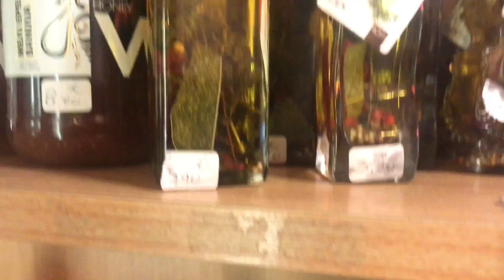Moj Prvi Dolazak u Manastir Sveti Nektarije Eginski - Nocu Sama ispred Zatvorenog Manastira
MOLITVA NA SVETOG NEKTARIJA: Danas izgovorite OVE REČI ZA OZDRAVLJENJE, kako biste sebe i bližnje sačuvali od zle kobi! Nocu Sama ispred Zatvorenog Manastira

Lekovito ulje iz Manastira Sveti Nektarije: Čuda i isceljujuće moći Svetog Nektarija Eginskog
Definitivno najbolji klip ikada !! Pogledajte  Najinteresantniji, duhovit, uzivanje, relaksacija, odmor, ljubav I mir, sreca I spokojstvo, duhovno bogatstvo, poznati I slavni, uspesni I bogati, mocni I za primer, pomoc I znanje, za mlade I stare, za velike I male, skolovane I ne skolovane, za sve generacije.

▬▬▬▬▬▬▬▬ஜ۩۞۩ஜ▬▬▬▬▬▬▬▬▬▬▬▬▬
▬▬▬▬▬▬▬▬▬▬▬ஜ۩۞۩ஜ▬▬▬▬▬▬▬▬▬▬▬▬

mogla da se dopadne